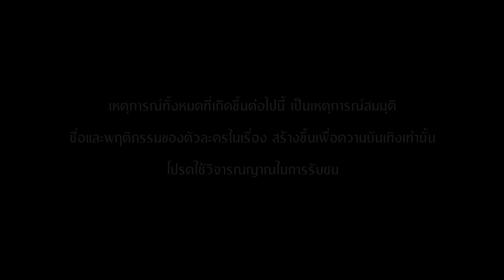เรือนไหมมัจจุราช | EP.06 (1/4) | 2 ก.พ. 66 | GMM25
ติดตามชมปฐมบทแห่งการช่วงชิงอำนาจ
พร้อมอาวุธร้ายที่จะมาทำลายล้างความอิจฉาริษยาให้เรือนแห่งนี้ลุกเป็นไฟ
ใน เรือนไหมมัจจุราช ทุกวันจันทร์ - ศุกร์ เวลา 15:30 น. ทางช่อง

เรือนไหมมัจจุราช ละครพีเรียดดรามาฟอร์มยักษ์อีกเรื่อง
กับตำนานละคร “ตระกูลเรือน” ที่ทำแฟนๆ ติดกันทั่วบ้านทั่วเมืองมาแล้ว
นับตั้งแต่ เรือนเสน่หา, เรือนร้อยรัก และปิดท้ายด้วย เรือนเบญจพิษ
ที่มาพร้อมกับสุดยอดอาวุธอันเลื่องชื่อ นั่นก็คือ “กู่”

เรือนไหมมัจจุราช ปฐมบทความเข้มข้นของละครตระกูลเรือน
เรื่องราวของการช่วงชิงอำนาจ ความรัก ความริษยา
และอาวุธสังหารชนิดใหม่ที่ร้ายกาจยิ่งกว่า “กู่” การันตีความสนุกด้วย
ผู้กำกับผีมือดี อาร์ต-จาริวัฒน์ อุปการไชยพัฒน์ มานั่งแท่นกำกับเอง